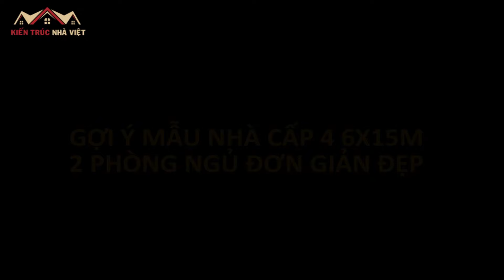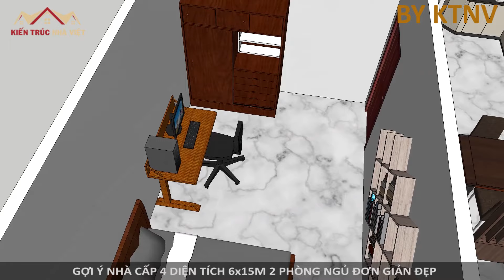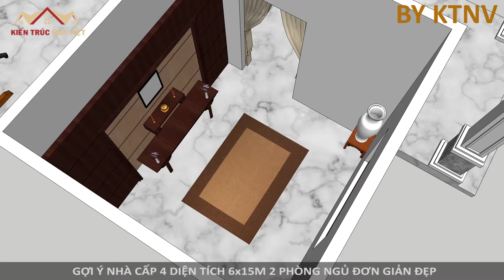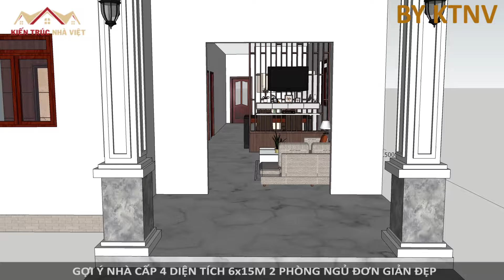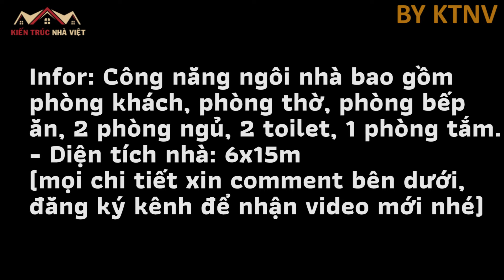GỢI Ý MẪU NHÀ CẤP 4 DIỆN TÍCH 6x15M 2 PHÒNG NGỦ ĐẸP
Mời các bạn cùng tham khảo gợi ý bố trí cho mẫu nhà cấp 4 diện tích 6x15m với 2 phòng ngủ khá rộng rãi và tiện nghi, đây là mẫu nhà cấp 4 rộng 6m được bố trí với công năng khá đầy đủ bao gồm phòng khách, phòng thờ, phòng bếp ăn, 2 phòng ngủ, 2 toilet và 1 phòng tắm. Một mẫu nhà cấp 4 6x15 rất đẹp và giá cũng rất hợp với túi tiền đối với những gia đình trẻ có ít thành viên.
Chi phí xây dựng tham khảo: 500 triệu